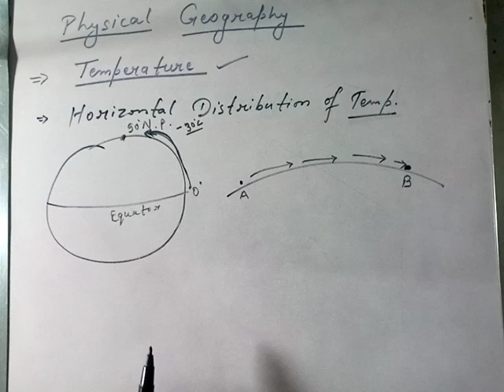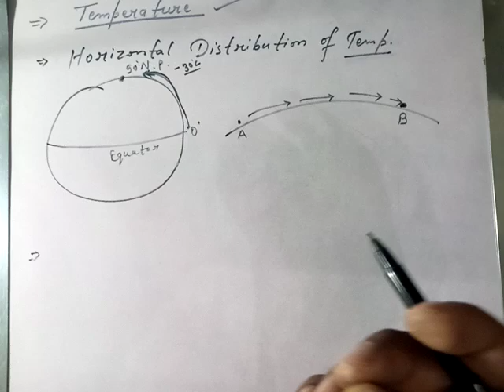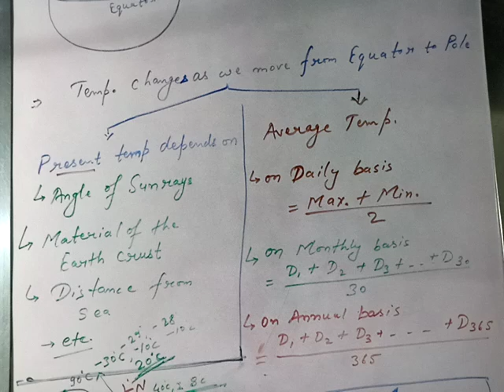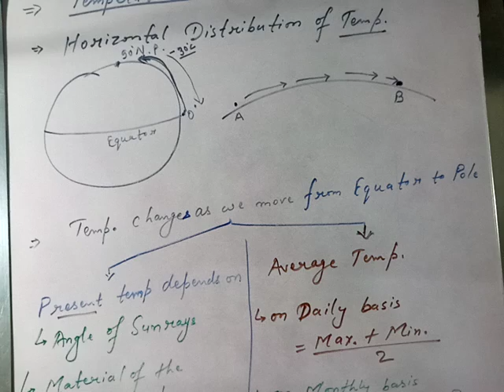Geography,Physical Geography45,Climatology,Atmosphere,Temperature, Horizontal Distribution of Temp.